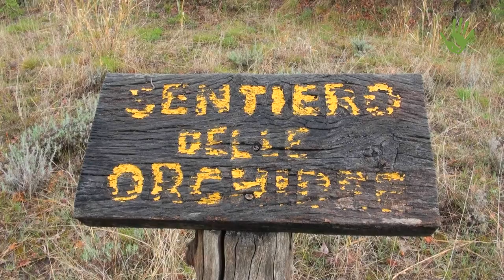Una Scuola nel Bosco per imparare ogni giorno dalla natura – Io faccio così #265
Una scuola senza lezioni, senza banchi e senza aule, completamente circondata dal verde di un bosco. È un progetto educativo nato dalla volontà di due mamme della provincia di Bologna che coinvolge bambini dai tre ai sei anni e si ispira ai principi dell'outdoor education, del gioco libero e dello sviluppo delle autonomie.

Intervista: Francesco Bevilacqua e Paolo Cignini